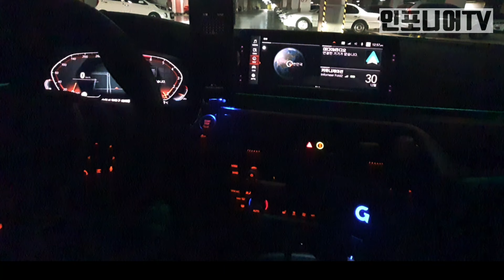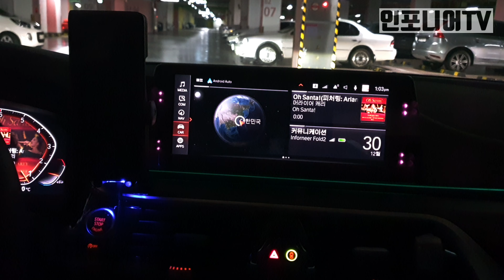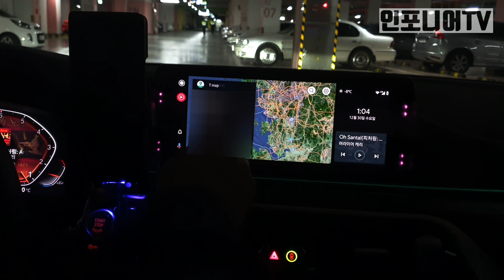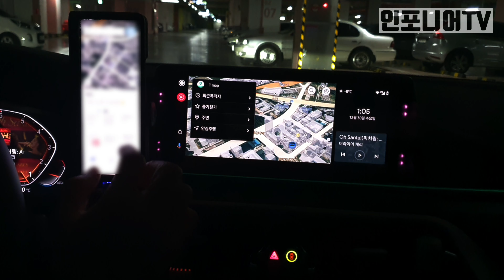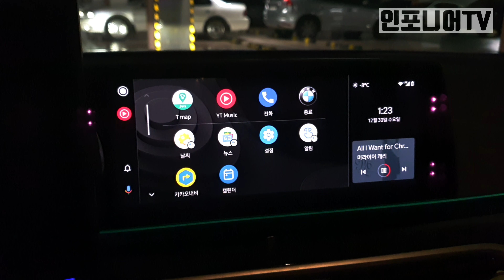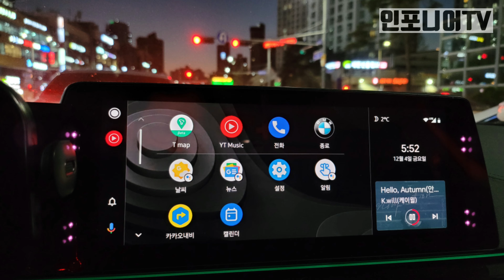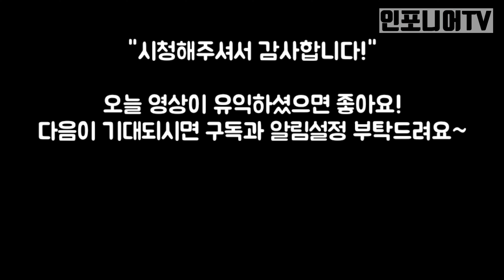안드로이드 오토 티맵 한달 실사용 후기 "베타인데도 써야하는 이유?!" feat BMW 520i 오너, 티맵베타 8.4.0, Android Auto 2020.12.2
드디어 안드로이드 오토에서 티맵을 사용할수 있게 되었습니다! 아직 베타테스트 기간이긴 한데요.
제가 직접 한달 실사용해보니, 추천해드려도 좋을것 같아서, 사용기를 남깁니다. (아래 "더보기"를 눌러주세요~)

인포니어의 차량 정보:
출고일: 2019년 10월 2일
연식: 2020년형 ID7
모델: BMW 520i lux
티맵: 베타버전 8.4.0

안드로이드 오토 및 티맵 설정 방법:
1. Play 스토어에서 "티맵 베타" 버전 설치
2. Play 스토어에서 "안드로이드오토" 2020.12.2 버젼으로 업데이트
3. 폰의 안드오토 설정에서, 런치맞춤설정에서 T map을 선택
4. 폰에서 블루투스 활성화
5. BMW XXXXX를 찾고 설정을 눌러 연결해제 (신규연결이면 7번으로 이동)
6. 센터 디스플레이에서, COM - 모바일기기 - 기존 폰 삭제!
7. 센터 디스플레이에서, COM - 모바일기기 - 새 기기 등록!
8. Android Auto 시작 누름

이전 영상:
국내최초 BMW 드디어 강원도병 치료 ID7 펌웨어 업데이트 (f. 안드오토 무선 최초적용)

감사합니다!